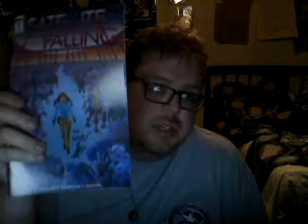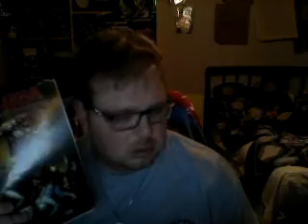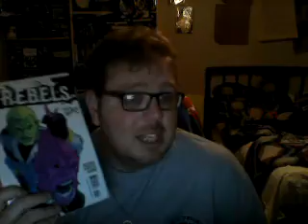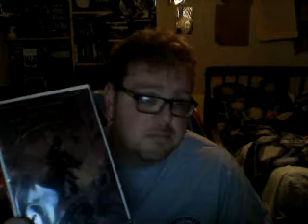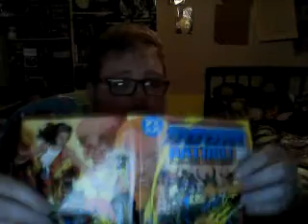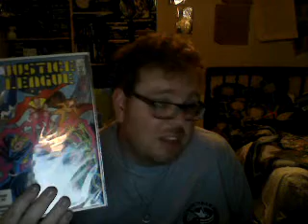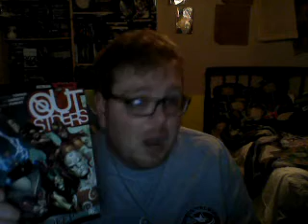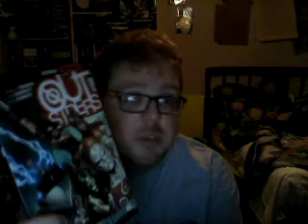Mega Con Tampa Haul and thoughts